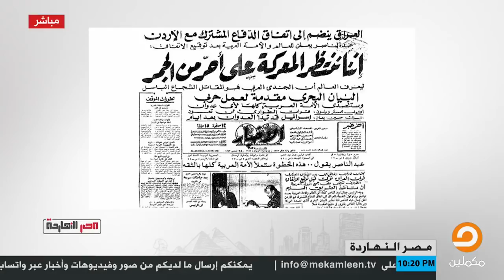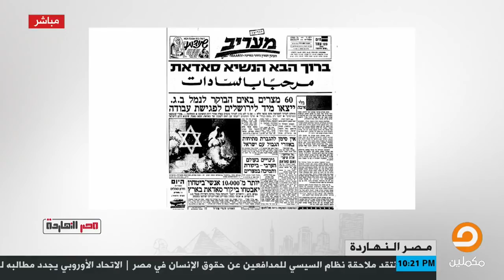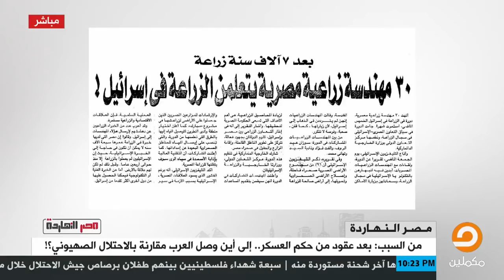في كبسولات سريعة محمد ناصر يستعرض ما حدث لـ مصر منذ تولي عبدالناصر الحكم إلى الآن